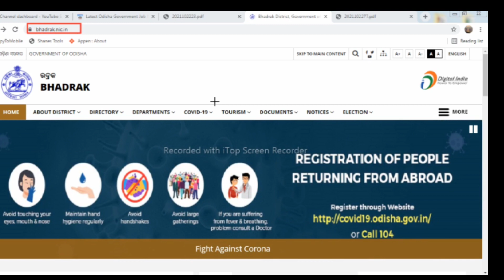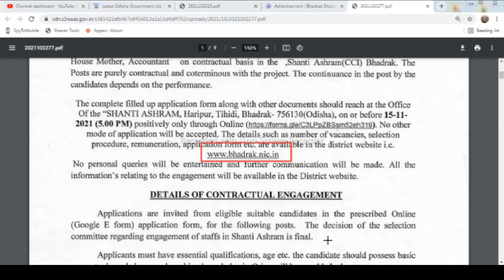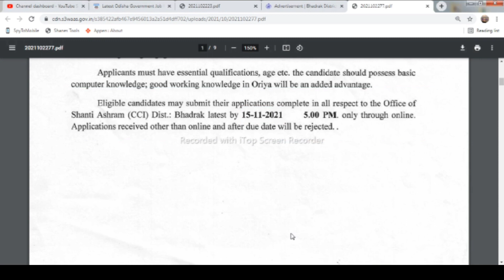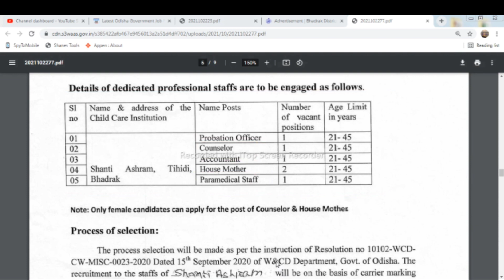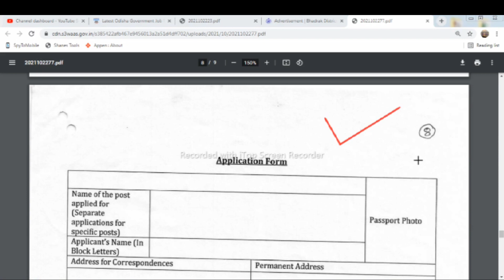Odisha CCI Jobs || Shanti Ashram Bhadrak || Odisha District Level Job Recruitment 2021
Shati Asharam(Child Care Institution), Bhadrak invites applications for filling up the 06 Accountant, Counsellor, Pobabaion Officer, Paramedical Staff, and Housemother vacancy positions on a contractual basis. So We request you to read all the information related to Shanti Ashram Bhadrak Recruitment 2021

Odisha Job.
10th Pass Jobs in Odisha 2021.
10th Pass Bank Jobs.
Odisha Job.

Odisha Panchayat And Village Level Jobs Vacancy 2021 ! Odisha Panchayat Executive Officer Recruitment 2021 ! OSSSC Junior Clerk Recruitment 2021 | OSSSC Panchayat Executive Officer Recruitment 2021 ! Odisha Postal Recruitment 2021 ! Odisha Postal GDS Recruitment 2021 ! Odisha GDS Recruitment ! Odisha Postal Circle Recruitment 2021 ! Odisha Panchayat Samiti Recruitment 2021 ! Odisha Panchayat Raj and Drinking Water Department Recruitment 2021 ! Odisha Collector Office Recruitment 2021 ! OPSC ASO Recruitment 2021 ! OPSC Assistant Section Officer Recruitment 2021 ! OPSC Recruitment 2021.

Odisha Government Jobs 2021 | Odisha Latest Jobs 2021 | Odisha Nijukti Khabar | Odisha Teacher Post Recruitment 2021 | Odisha Teacher Vacancy 2021 | Odisha Adarsha Vidyalaya Recruitment 2021 | OAVS Recruitment | Odisha Teacher Post Recruitment 2021 |  Odisha Primary Teacher Recruitment 2021 |  Odisha Aadhaar Card Recruitment 2021 | Odisha Govt Jobs Vacancy 2021 | Odisha Postal Recruitment 2021 | Odisha Postal Jobs Vacancy | Odisha Postal Jobs Recruitment Online Apply in Mobile Phone 2021 | Odisha GDS Vacancy 2021 | Odisha Postal Jobs Vacancy | Odisha Gram Panchayat Level Jobs Recruitment 2022 | Odisha Collector Office Recruitment | Odisha Bank Jobs Vacancy 2021 | Odisha Nijukti Khabar ! Odisha Bank Recruitment 2021 | Odisha Nijukti Paper | Odisha Block Level Jobs Recruitment 2021 | Odisha Job | Odisha Village Level Jobs Vacancy 2021 | Odisha Junior Teacher Recruitment 2021 | Odisha Junior Teacher Vacancy | Odisha Primary School Teacher Jobs | Odisha Anganwadi Vacancy | Odisha District Level Jobs | Odisha Police Jobs. OSSSC Junior Clerk Recruitment 2021.

Odisha government Latest Job vacancy.
Odisha New Job latest.
Odisha job.
Govt organisation job in Odisha.
New job latest Odisha 2021.
Private job in Odisha 2021.
Registration officer recruitment Odisha 2021.
Odisha block level job 2021.
Odisha block level job recruitment govt job.
10th pass govt job in Odisha 2021.
Odisha job.